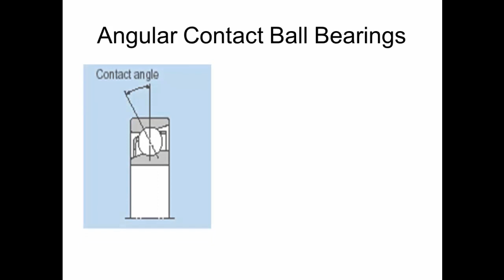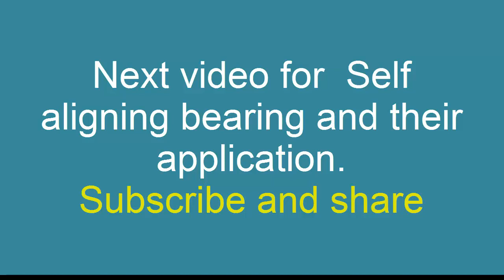Angular contact bearing and their application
A bearing is a device to permit constrained relative motion between two parts, typically rotation or linear movement.

Bearings may be classified broadly according to the motions they allow and according to    their principle of operation .

ANTI FRICTION BEARING

BALL BEARING

ROLLER BEARING

TH RUST BEARING

BALL BEARING:
Deep Groove Ball Bearings
Self Aligning Ball Bearings
Angular Contact Ball Bearings

ROLLER BEARING:
Cylindrical Roller Bearings

Needle Roller Bearings

Spherical Roller Bearings

Taper Roller Bearings

Shaft Alignment,bearings,bearing fits,machine alignment,concepts of alignment,coupling alignment